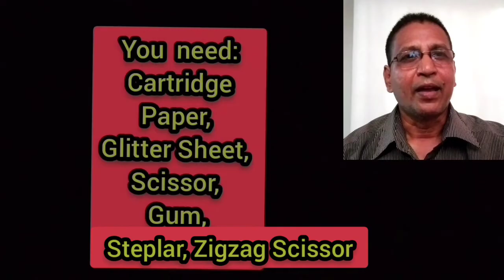Maa Durga Mask Making With Paper. How to Make Durga Mask. Durga Craft. Durgamask ck art & design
Learn maa Durga mask making with paper. How to make maa Durga Paper mask at Home  Durga face craft,maa durga craft  paper mask in easy method, handmade maa Durga mask art & Craft Activity  paper craft  how to make schools art activity in very easy and simple method. It's a tutorial of art & craft activity drawing, I have used very easy and simple method and materials. Shown in details with easy method so everyone can make this Complete and details very Creative Art & Craft tutorial  Very easy for beginners This will work for School's Art activity work also. Please follow all the steps Drawing Cutting  Pasting Colouring etc. If you have any questions please write in comment box. Ck Art & Design.
# CK ART & DESIGN.
# Art and craft Tutorial.